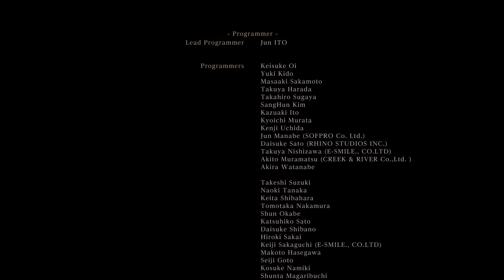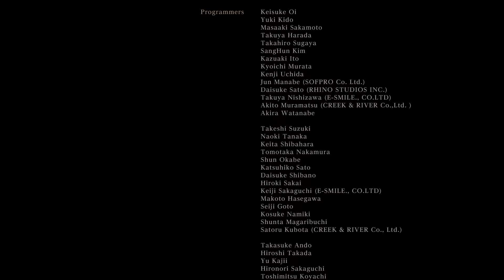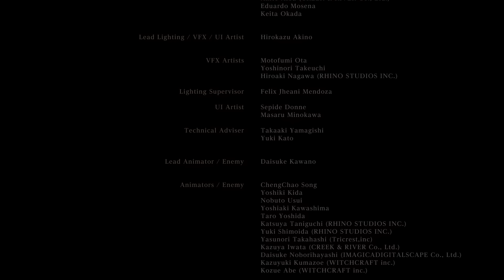Bloodborne's Platinum Is Why I Can't Sleep At Night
I hope you enjoyed it and brought something to your day! Bloodborne was a toss up video game for me, but in the end it won over my heart with it's unique gameplay and intriguing lore.

Just as I mentioned in Sekiro's video, I will be making more platinum videos.

Be on the lookout for more videos to come and not just platinum ones either!

Anyways hope all of you enjoyed and have a great one!✌